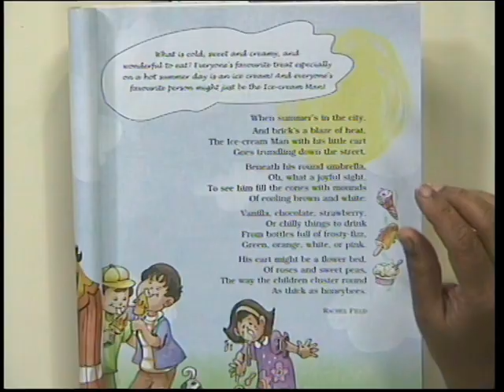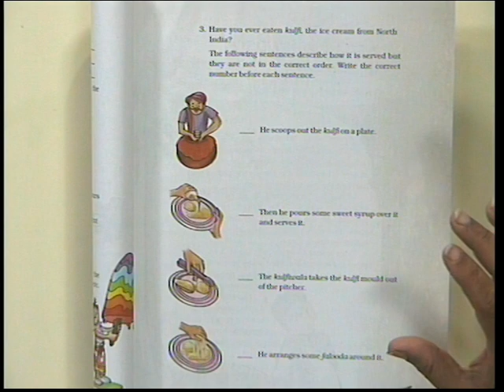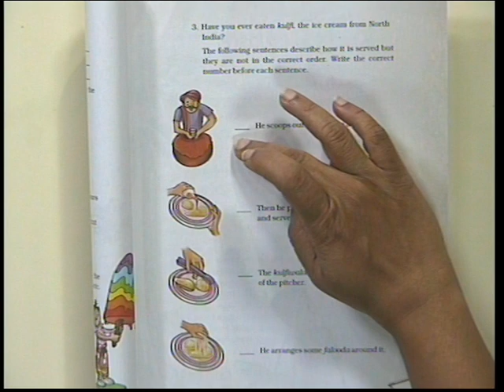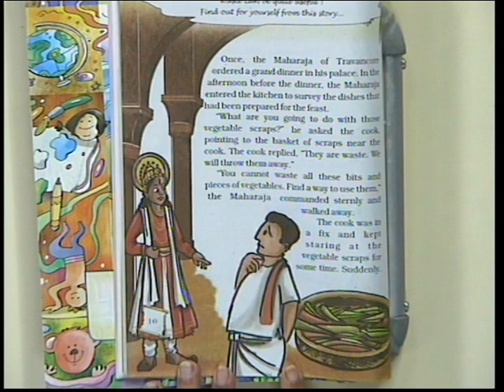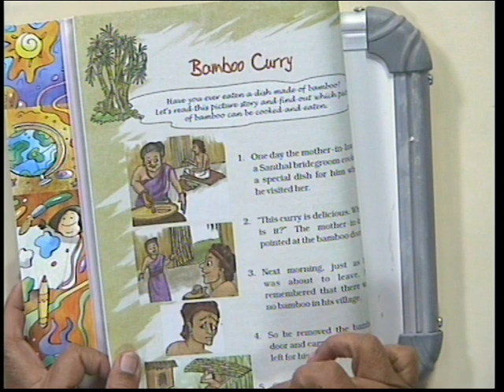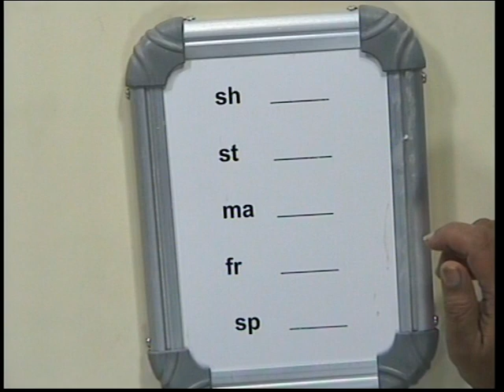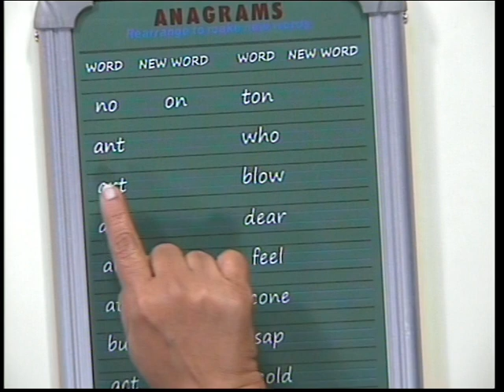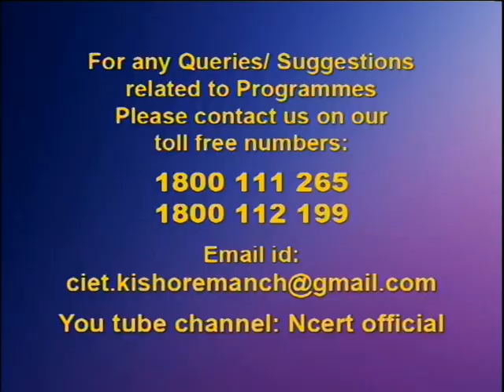Live Interaction : Dialogue with Expert, Subject : English Class : V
# English

watch on live interactive sessions for Primary, Upper-Primary, Secondary and Senior Secondary classes on SWAYAM Prabha DTH-TV Channel #31 everyday.

The programs can be viewed on:
1. DD Free dish channel #128
2. Zee Dish TV Channel #950
3. TataSky Channel #756
4. Airtel TV Channel #440
5. VmVideocon Channel #477
6. Jio TV App (Swayam Prabha 31)
7. ‘NCERT OFFICIAL’ YouTube Channel

The viewers may send feedback, queries and suggestions through:
1. Toll free telephone numbers (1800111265, 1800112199)
3. SWAYAM Prabha App
4. ePathshala Kishore Manch App
5. Social Media Platforms of CIET & NCERT (YouTube, Facebook, Twitter, WhatsApp, Telegram)